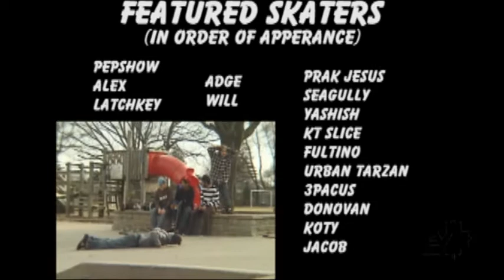Streets of EY - Ep#4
Episode #4: Special ZooMedia Guest Edit!

"Streets of EY" - a series from PEPstudios, ZooMedia & Bunt Studios featuring Team EY, PSC & friends, skating the streets of EY, praks & places near and far...